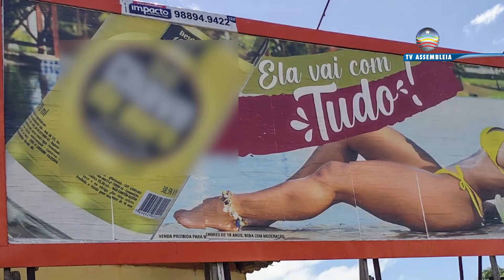Publicidade feminina abusiva: Dep. Ana do gás pede proibição de apelo sexual em peças publicitárias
O Ministério Público do Maranhão recomendou a retirada de outdoors com a propagandas contendo forte apelo sexual.
A proibição da veiculação de peças publicitárias que exponha ou estimule a violência sexual contra mulheres será tema da audiência pública na Assembleia Legislativa, o pedido foi feito pela deputada Ana do Gás.